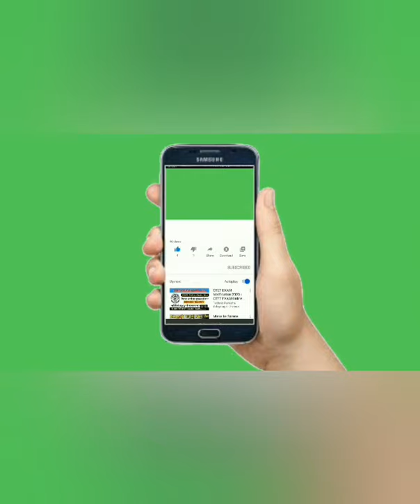Branded Sample Kurtiyan || New Kurtis Designs For Grill's || Kurtis With Rubina Collection